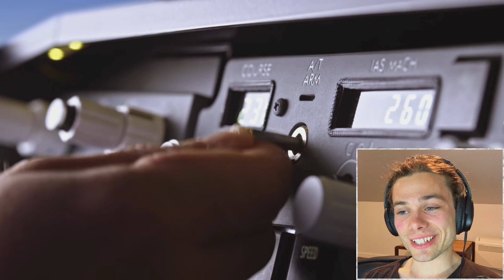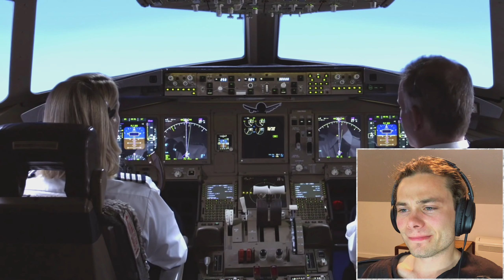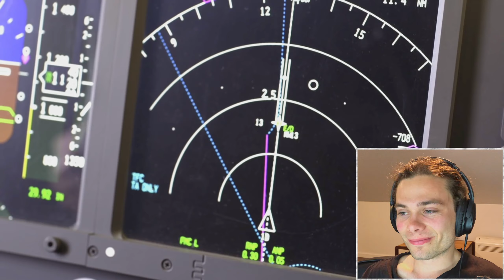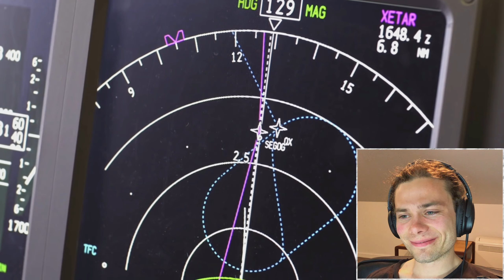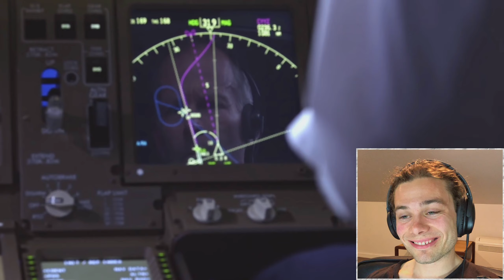Australian Reacts To How Pilots Found Out About 9/11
Welcome to Australian Reacts, where an Australian reacts to How Pilots Found Out About 9/11...